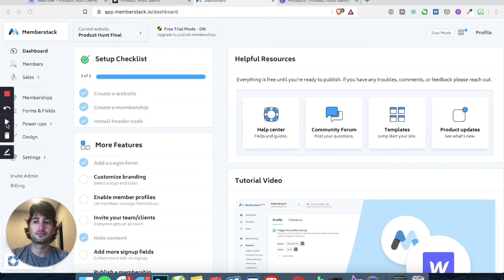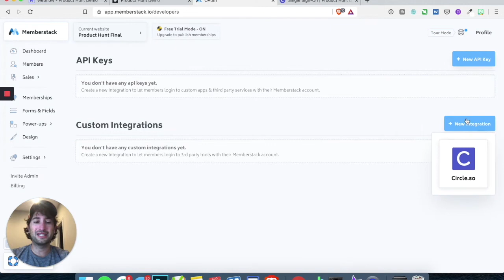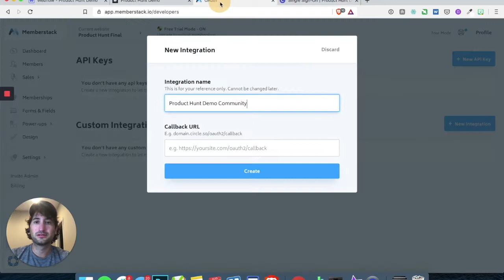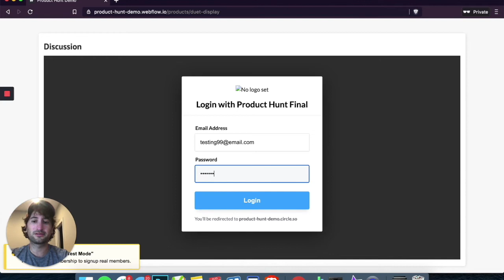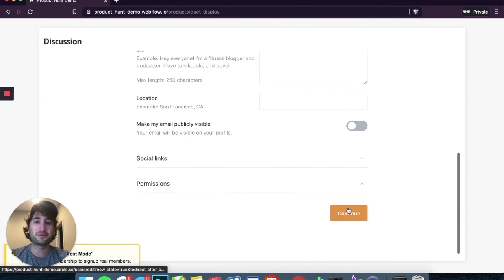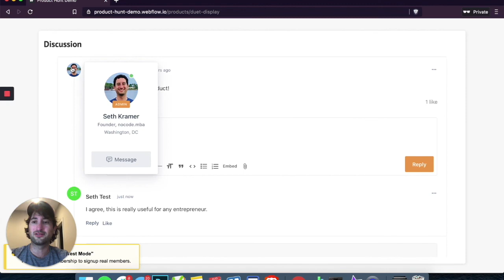Enable SSO (Single Sign On) in Circle with Memberstack, Webflow, and Circle.so (no code tutorial)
In this video, learn how to set up one sign in between your Memberstack-enabled Webflow site and your Circle community.